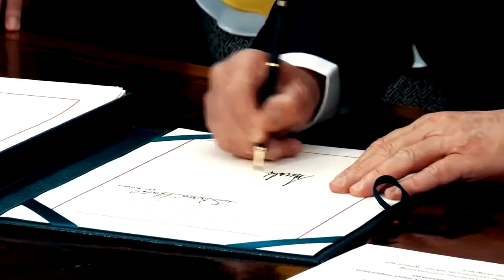President Trump signs NASA transition authorization act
President Donald Trump signed legislation Tuesday adding human exploration of Mars to NASA's mission